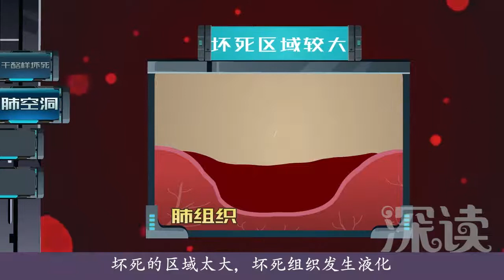深读小视频-肺结核（07）肺结核那些症状咋来的？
肺结核那些症状咋来的？结核菌和免疫系统纠缠，免疫系统释放炎性因子，血管通透性增加，水分和细胞从血管漏出来。结核菌刺激呼吸道分泌粘液，水分、粘液搅在一起，形成痰液；红细胞和痰混在一起就出现痰中带血的症状。结核菌还会造成发热、肺组织坏死，肺空洞、自发性气胸，淋巴结肿大等症状。